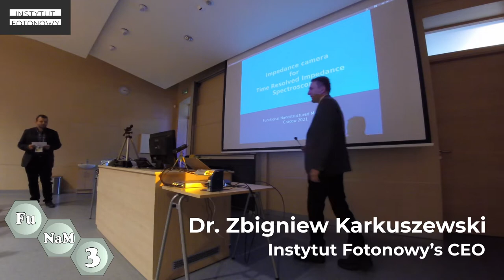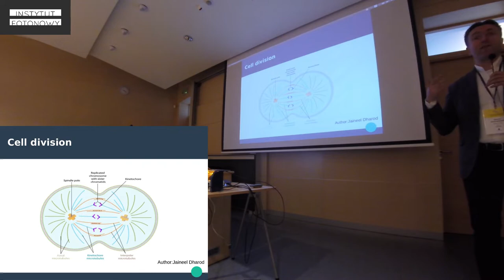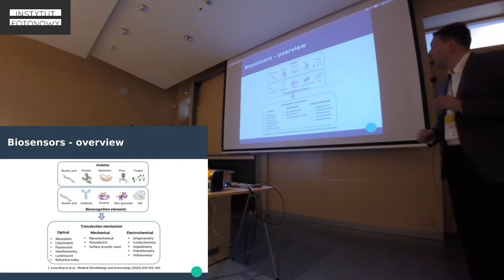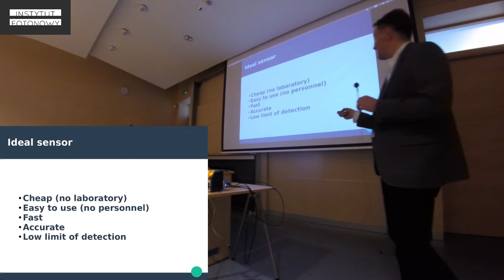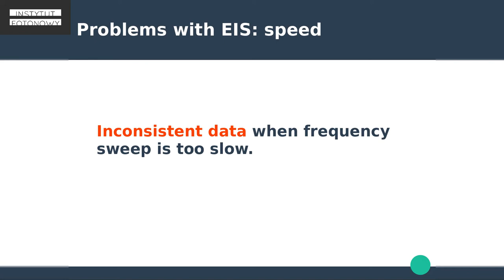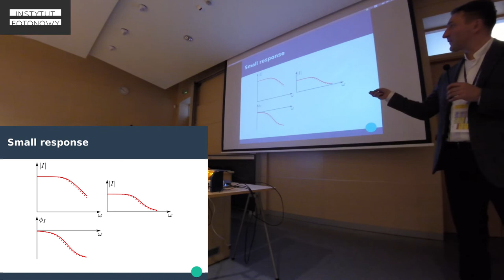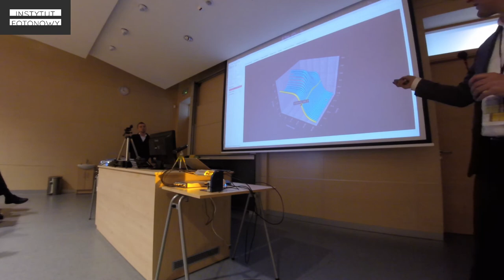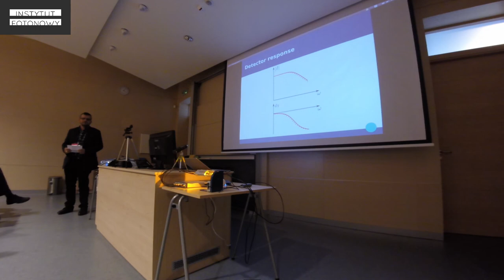Impedance Camera for Time Resolved Impedance Spectroscopy - a lecture at FuNaM-3 workshop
Zbigniew Karkuszewski's lecture at the International Workshop on Functional Nanostructured Materials "FuNaM-3" on October 7th, 2021 in Cracow, Poland.